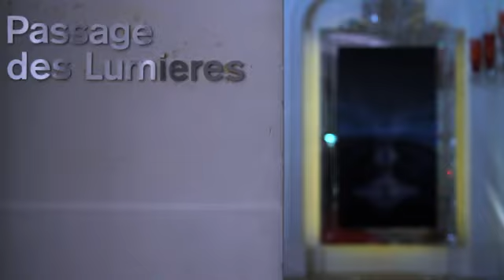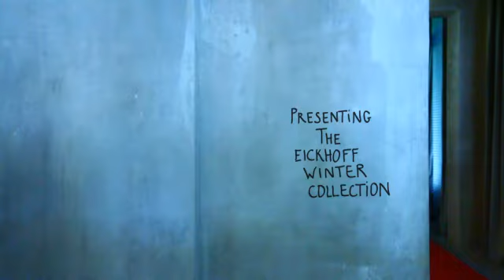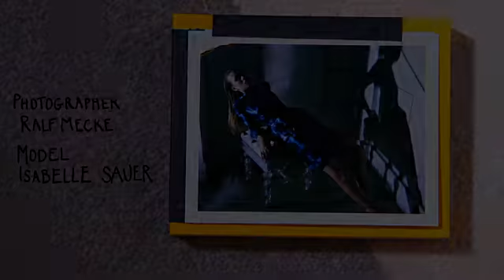BTS Ralf Mecke shooting at Baccarat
Famous photographer Ralf Mecke shooting for Eickhoff concept stores at Baccarat... Shadow play!